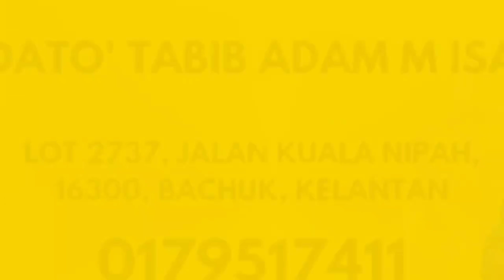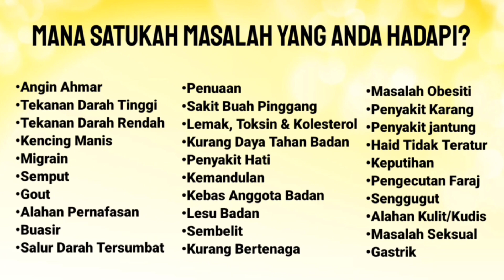SAKIT BELAKANG TEMBUS KE HULU HATI | TABIB DIRAJA DATO' ADAM M ISA 0192169911 9AM-5PM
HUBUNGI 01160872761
9PAGI HINGGA 5PTG